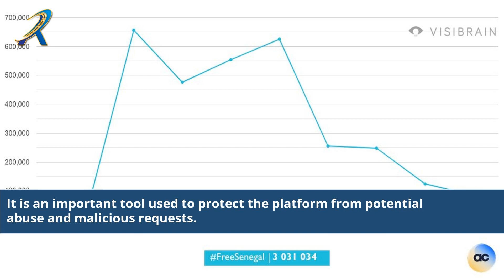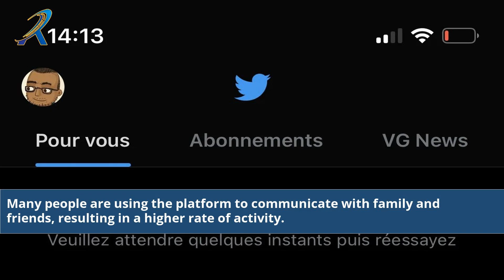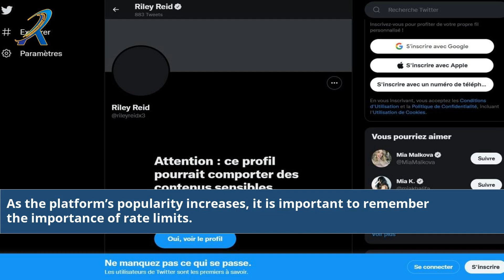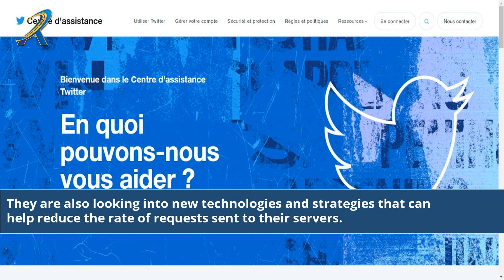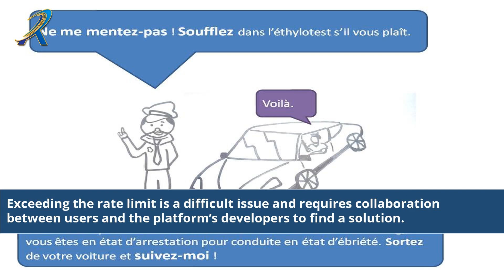Limite De Taux Dépassée Twitter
Limite de taux dépassée sur Twitter : découvrez ce que cela signifie et comment résoudre ce problème. Dans cette vidéo, nous explorons les raisons possibles derrière les limites de taux dépassées sur Twitter, ainsi que les mesures à prendre pour restaurer votre accès. Restez informé(e) des dernières actualités et des astuces de dépannage pour optimiser votre expérience sur Twitter. Ne laissez pas les limites de taux vous freiner ! Regardez dès maintenant pour tout savoir sur ce sujet brûlant.